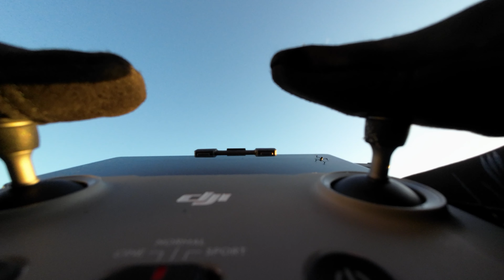DJI MAVIC 3 CLASSIC AT LOCH LOMOND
MAVIC 3 FLIGHT OVER PARTS OF LOCH LOMOND SCOTLAND